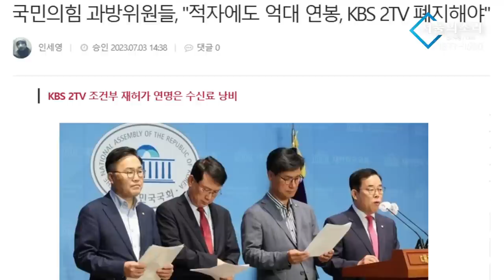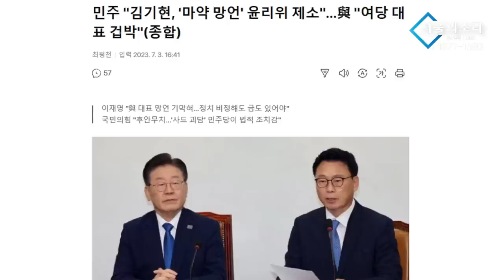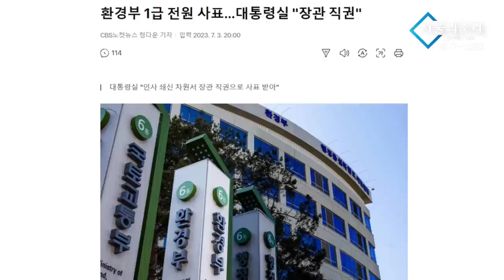갑자기 설계 바뀐 양평 고속도로, '김건희 일가 땅'이 !!! - 신미정 뉴스!뉴스!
김건희 일가땅 양평고속도로 설계변경 신미정 뉴스!뉴스!
1년전부터 유튜브 수익 창출을 정지당한 서울의소리는 광고 없이 후원으로만 운영되어 재정에 어려움을 겪고 있습니다. 서울의소리는 2004년부터 지금까지 20여년 동안 어떠한 탄압에도 그 뜻을 굽히지 않고 노무현 대통령 탄핵 반대, 이명박 구속, 박근혜 탄핵, 윤석열 타도, 김건희 구속 행동에 앞장서 왔습니다. 서울의소리 정상 운영을 위해 여러분들께 정기 후원을 호소드립니다.
✅김건희 다큐 '퍼스트 레이디' 제작 리워드 펀딩 신청하기:
         5만원 (시사회 티켓 2매 + 포토 제작 에세이집)

 △ 월~금 오전 6시 : 류효상의 신통알
 △ 월~금 오전 8시 : 유용화의 뉴스코멘터리
 △ 월수금 오후 1시 : 박예슬의 톡터뷰
 △ 월 오후 4시 : 백은종 양희삼 안진걸의 퇴진속으로
 △ 화 오후 5시 : 백은종 정대택의 응징의 부활
 △ 수 오후 3시 : 김태형 백자의 ㅆㄷㄱ
 △ 목 오후 2시 : 김맹구와 선을 넘는 사람들
 △ 목 오후 5시 : 오!다방
 △ 금 오후 6시 : 촛불같은 사람들
 △ 일 오후 9시 : 남태우의 민폐투어